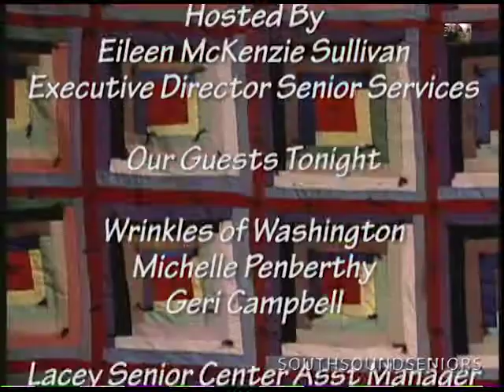S14 E05 Jammin' in Lacey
A show for and about older adults in the south sound community, produced in Olympia Washington. Watch Lori and John work those keys win a jam session.